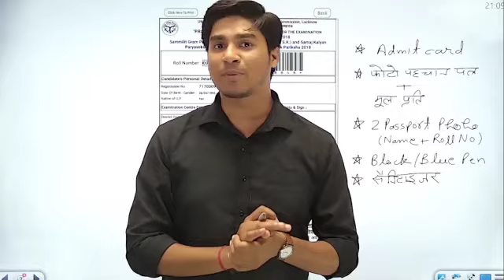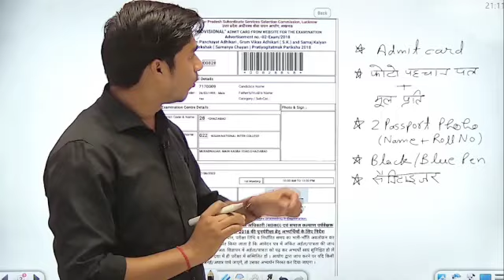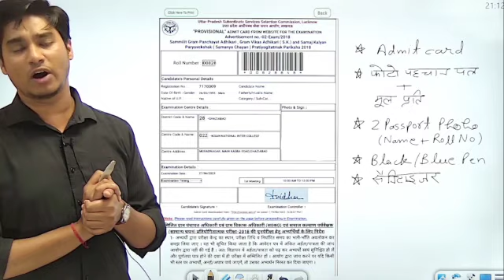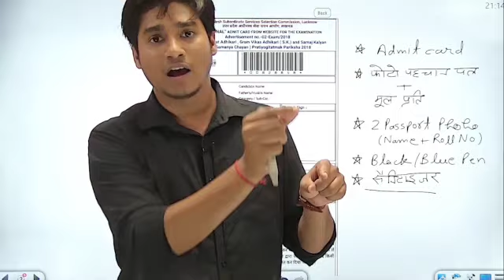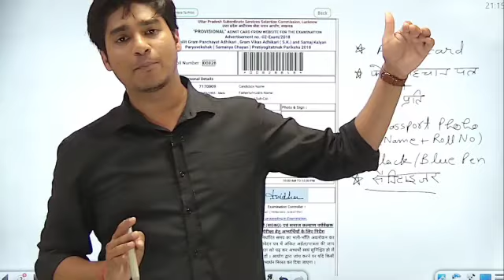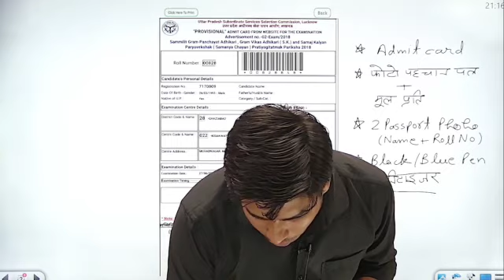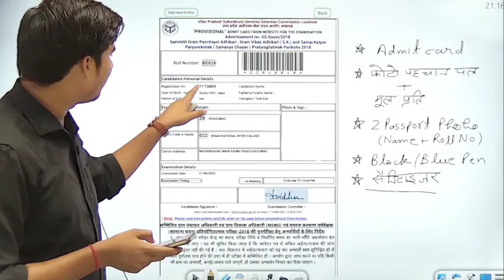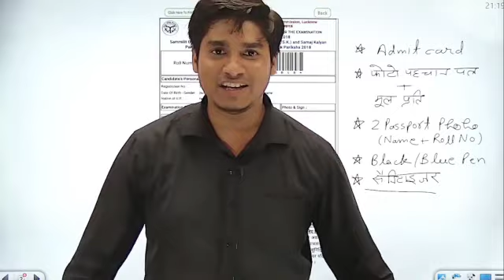🔥UPSSSC VDO RE-EXAM अंतिम दिशा निर्देश🤨 ADMIT CARD PRINT OUT से लेकर OMR FILL करने तक😍